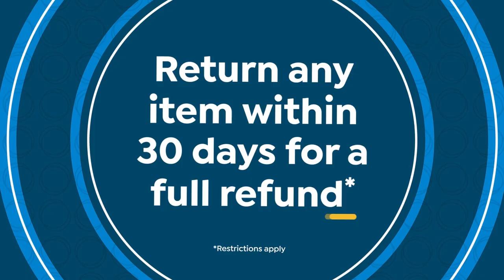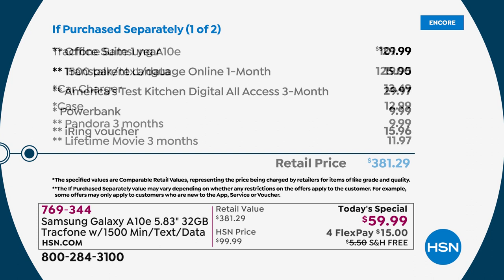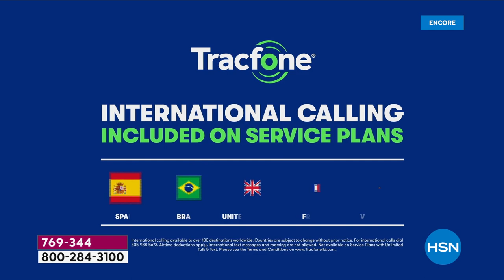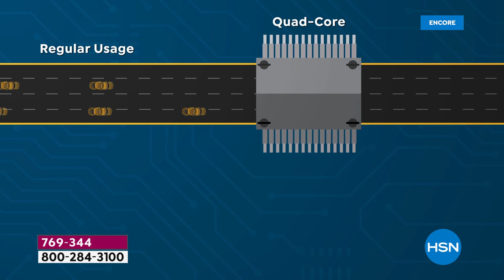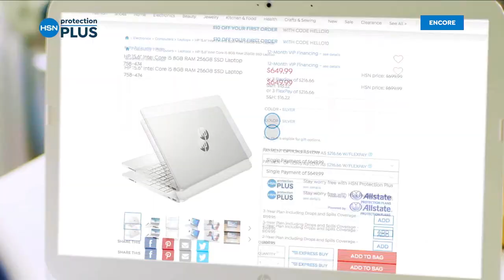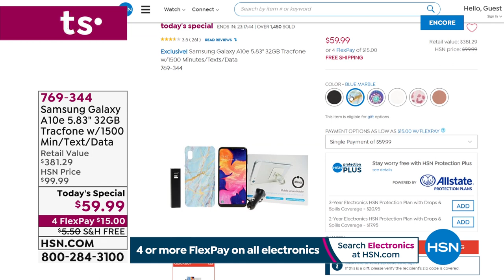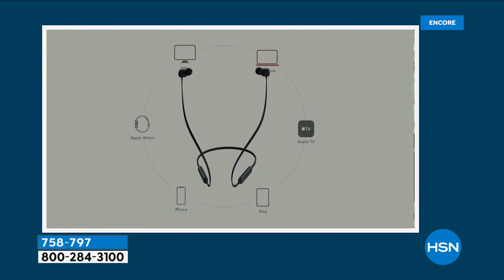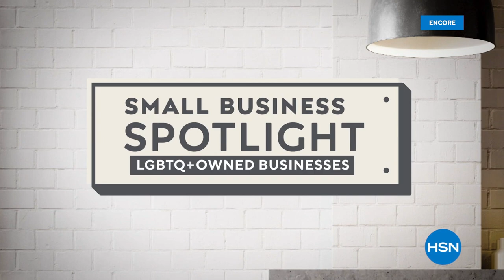HSN | Electronics On The Go - Tracfone 06.15.2021 - 02 AM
Innovative products that are not only sleek in design, but easy, fun tools used to make life simple.